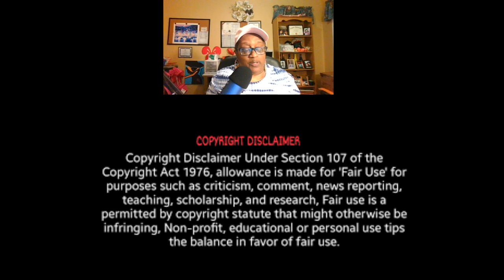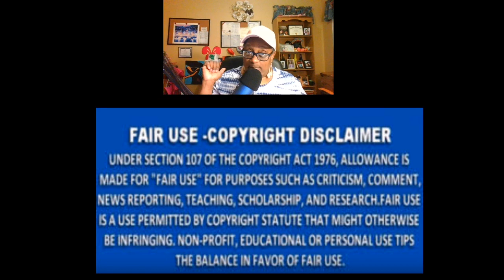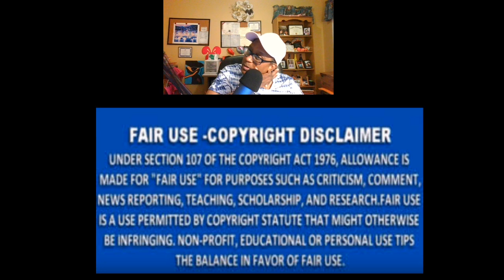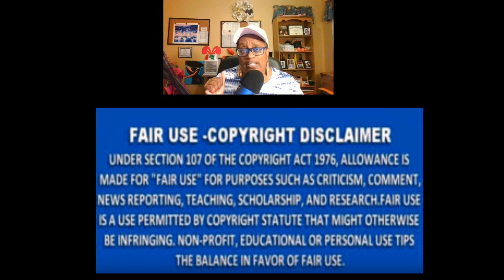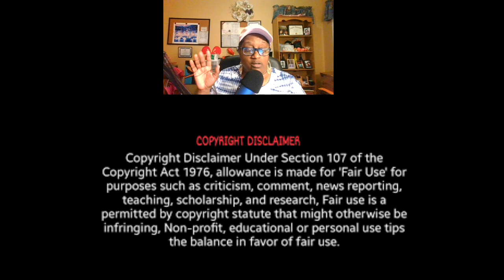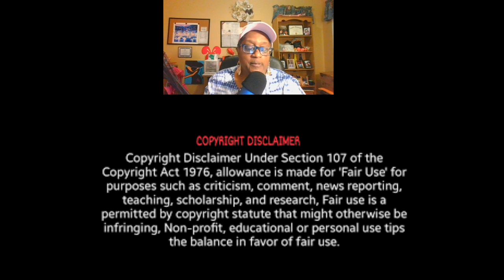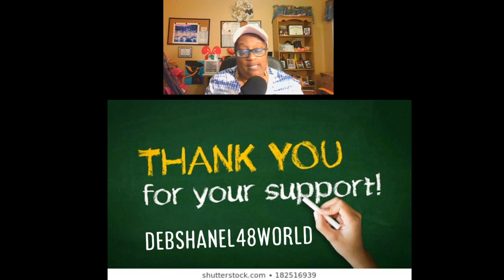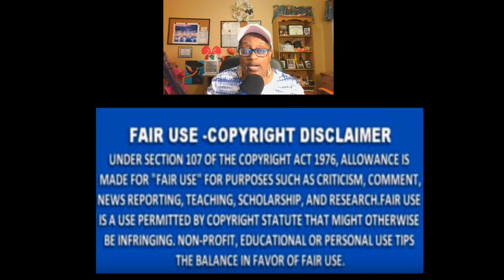Married To Medicine Buffy Purselle Talks About Dr Heavenly Dentures Heavenly Calls Buffy Fat Review